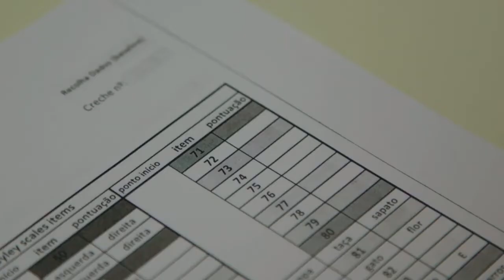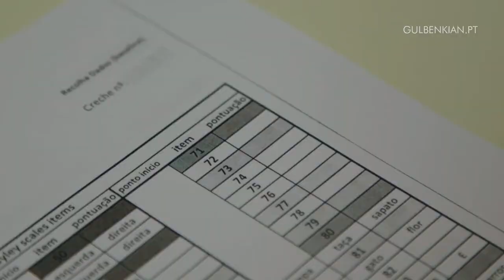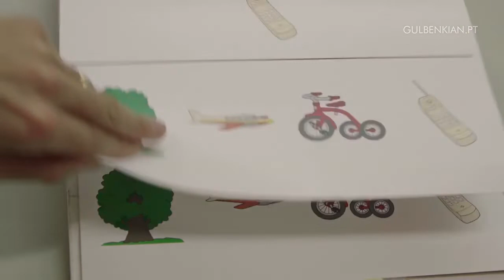Projeto Healthy Childen 2021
Projeto experimental de promoção de estilos de vida saudáveis junto de crianças entre os 12 e os 42 meses de idade, avaliando impactos nas competências de autorregulação, criatividade e resolução de problemas, cuja investigadora responsável é membro colaboradora do CIEC, Helena Rosário.